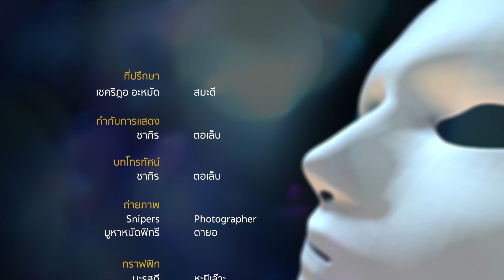F601213 ละครสอนคน ห้องใกล้ ตอนคนตรงๆ 2-3